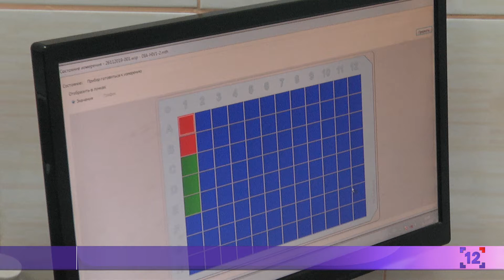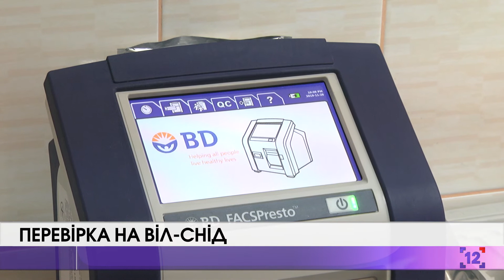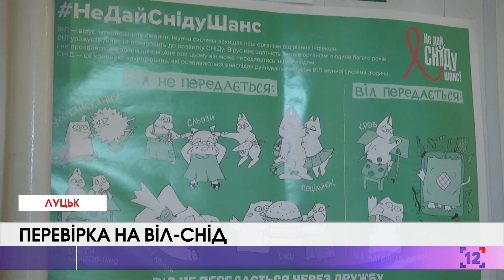Перевірка на ВІЛ-СНІД: аналіз може врятувати життя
20 хвилин на аналіз. В Україні триває тиждень тестування на ВІЛ-СНІД. Його мета - привернути увагу до цього захворювання, розвіяти міфи та закликати пройти експрес-тест. У Луцьку зробити це можна в обласному СНІД-центрі на Волі 1А. Всі інструменти повністю стерильні та одноразові.

Якщо результат позитивний, у СНІД-центрі роблять ще декілька тестів крові. Всі - у сертифікованій лабораторії.

Кров проходить декілька етапів перевірки, аби спеціалісти знайшли вірус.

Хоч ця хвороба і невиліковна, ВІЛ-позитивні люди нині можуть жити довго і практично не відчувати дискомфорту. За умови, якщо дотримуватимуться лікування.

Якщо наприкінці 90-х ВІЛ передавався в основному через кров та серед неблагополучних прошарків населення, то нині ситуація змінилась. 70 відсотків випадків зараження відбуваються статевим шляхом.

Тому людей закликають перевірятись, тим паче, що багато часу це не забирає. Чим раніше виявлений ВІЛ, тим легше стримувати його розвиток за рахунок ліків.